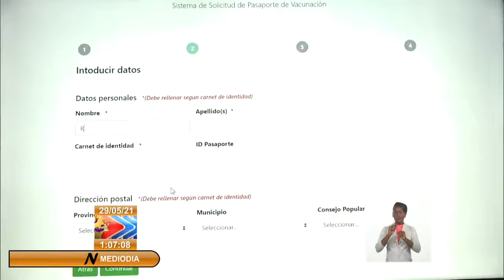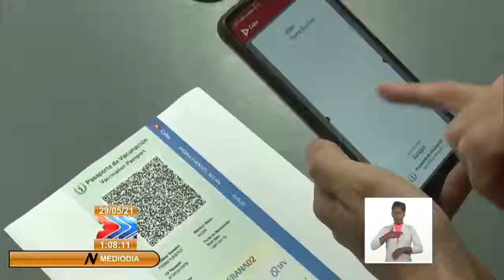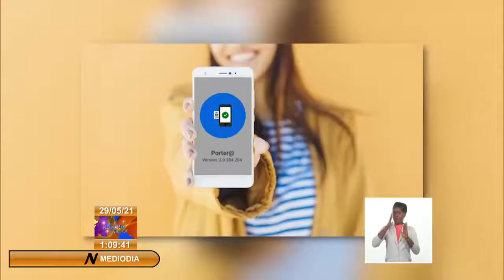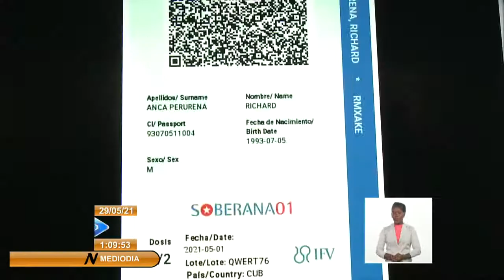Cuba desarrolla su propio pasaporte digital o certificado de vacunación COVID-19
En varias naciones de Europa se ha aprobado el uso de un certificado digital Covid que funciona como un pasaporte especial para el control sanitario en fronteras, e incluso para regular el acceso a determinados lugares públicos. En él se especifica si la persona ha sido vacunada, los resultados de los PCR realizados, entre otros detalles. Este dispositivo entrará en vigor en Europa el próximo 1 de julio, con el ánimo de agilizar los trámites para recuperar la movilidad. Cuba no se ha quedado atrás, y desarrolla su propio pasaporte digital o certificado de vacunación Covid. Lo han creado especialistas de la Universidad de Ciencias Informáticas, la UCI.